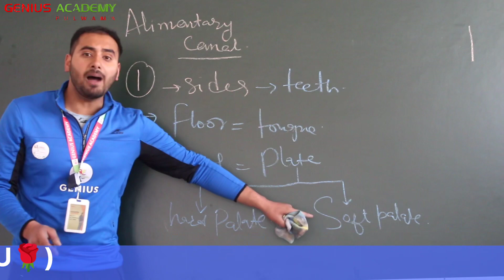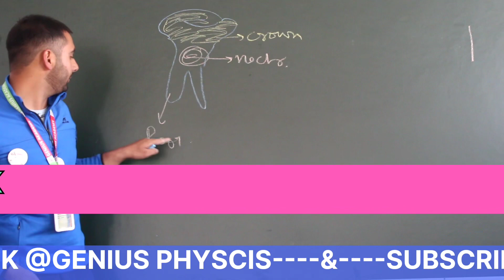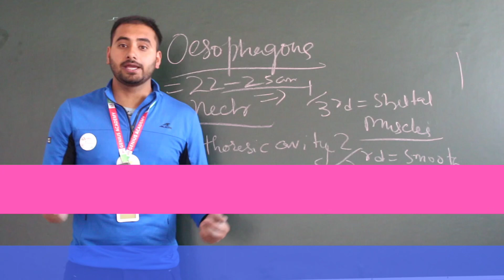MBBS STUDENT DEDICATES THEIR VALUABLE TIME TO GENIUS academy pulwama